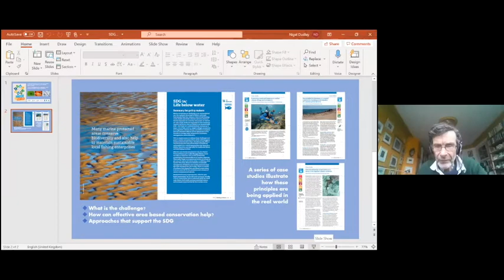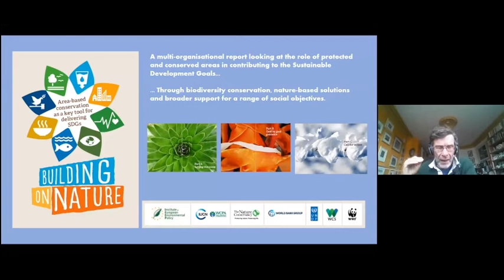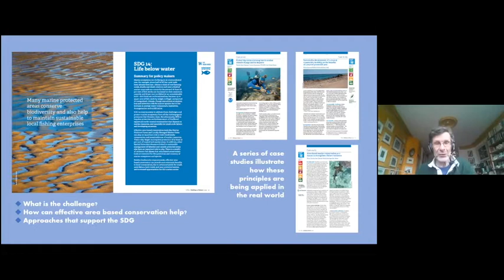Building on nature: Area based conservation as a key tool for delivering SDGs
On 31 May 2021, IEEP with its partners IUCN World Commission on Protected Areas (WCPA), UN Development Programme (UNDP), the World Bank Group and global leading conservation organisations the Nature Conservancy (TNC), Wildlife Conservation Society (WCS) and WWF launched a pioneering, action-oriented guidance demonstrating how area-based conservation can help to deliver the Sustainable Development Goals (SDGs) across the world.

This event provides insights on how area-based conservation can become – and in many places already is – a centre piece for delivering wide-ranging sustainability benefits. Drawing from the rich “on the ground” evidence, it delivers a call for action to governments, companies, communities and others to integrate area-based conservation into their SDG plans, and to draw on the benefits derived from protected and conserved areas when reporting progress on the SDGs.

Speakers:
Opening presentation by lead author Nigel Dudley, Equilibrium research and IUCN WCPA Thematic Chair on Natural Solutions
First panel: Why is area-based conservation central for delivering SDGs?
- Midori Paxton, Head of Ecosystems and Biodiversity at UNDP
- Dr. Valerie Hickey, Regional Manager for Environment, Natural Resources and the Blue Economy at the World Bank Group
- Dr. John Robinson, Joan L. Tweedy Chair in Conservation Strategy at WCS and Vice President and Regional Councillor for North America and the Caribbean at IUCN
Second panel: How do protected and conserved areas deliver SDGs in practice?
- Dr. Julia Gorricho, Programme Officer South America, WWF Germany
- David Wilkie, Executive Director, WCS
- Louise Stafford, Program Director, TNC South Africa

Moderator: Marianne Kettunen, Head of Programme of Global challenges and SDGs at IEEP and IUCN WCPA Co-chair of Natural Solutions Specialist Group.

00:00 Introduction
4:46 Nigel Dudley presentation
10:05 Midori Paxton
23:30 Dr. Valerie Hickey
38:20 Dr. John Robinson
52:48 Dr. Julia Gorricho
1:03:18 David Wilkie
1:14:57 Louise Stafford
1:22:33 Wrap up